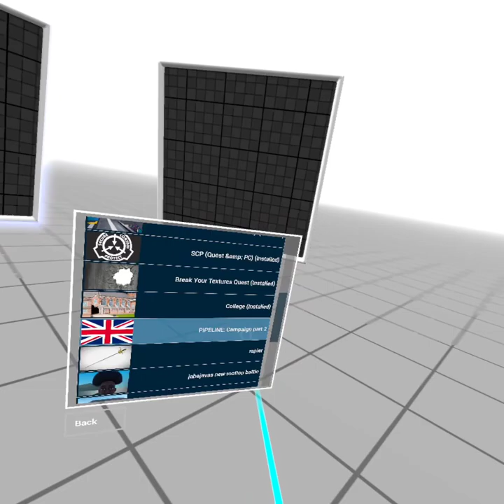Downshot vr community maps pipeline campaign part 2